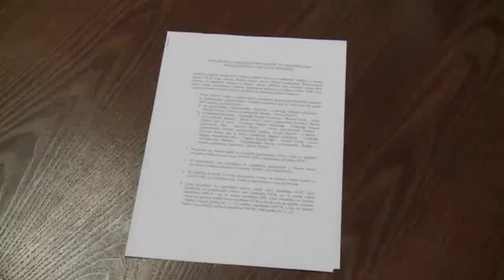A VMSZ, a VMDP és a MEP aláírták a koalíciós szerződést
Pásztor István, a Vajdasági Magyar Szövetség, Csorba Béla, a Vajdasági Magyar Demokrata Párt és Szmieskó Zoltán, a Magyar Egység Párt elnöke ma Újvidéken aláírta a választásokon való közös indulásról szóló koalíciós szerződést – írta közleményében a VMSZ sajtószolgálata. Ennek értelmében a VMSZ programjába beépítik a VMDP és a Magyar Egység Párt által megfogalmazott programelemeket.